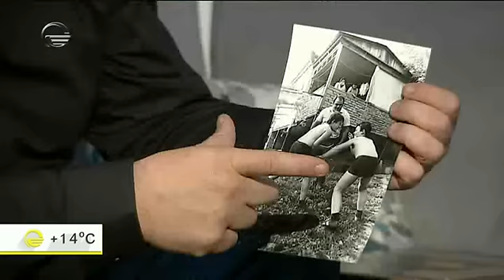პრეზიდენტობის კანდიდატი ბესარიონ თედიაშვილი რუბრიკაში "პირადი ნივთები"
ეწვიეთ ტელეკომპანია "იმედის" ოფიციალურ საიტს